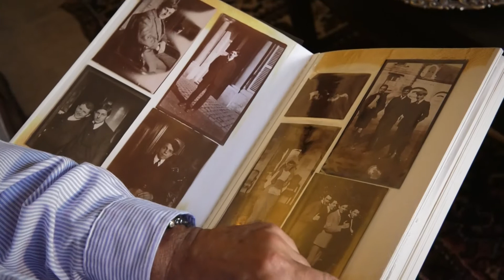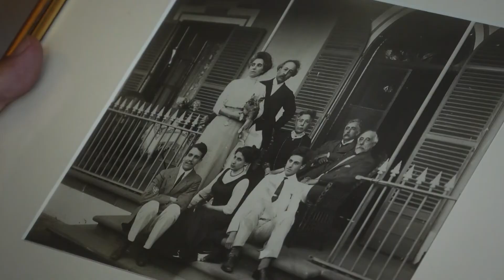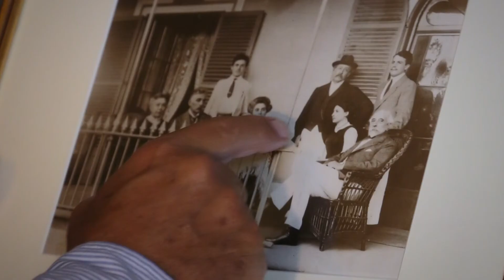Entrevista a José Oulman Carp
Neste video, José Oulman Carp partilha a história da família Bensaúde da qual descende, e dá-nos a conhecer o seu espólio privado que será exposto no museu.